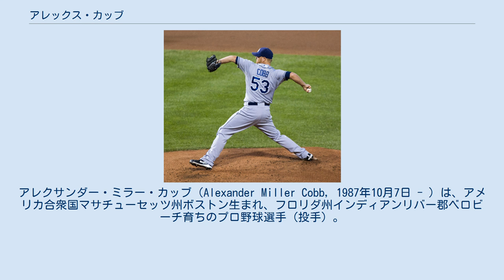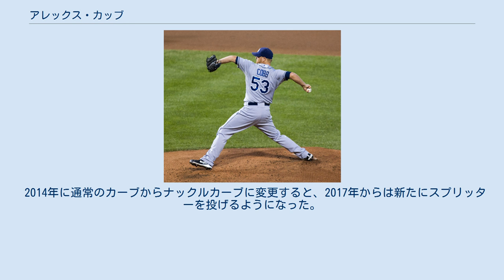アレックス・カッブ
アレクサンダー・ミラー・カッブ（Alexander Miller Cobb, 1987年10月7日 - ）は、アメリカ合衆国マサチューセッツ州ボストン生まれ、フロリダ州インディアンリバー郡ベロビーチ育ちのプロ野球選手（投手）。
右投右打。
 メディアによっては「コブ」とも表記される。
 フロリダ州ベロビーチで育った少年時代には当時ロサンゼルス・ドジャースが同地のドジャー・タウンでスプリングトレーニングを行っており、その期間中のプレシーズン・ゲームでバットボーイをしていた。
 2006年のMLBドラフト4巡目（全体109位）でタンパベイ・デビルレイズから指名され、プロ入り。
 2011年5月1日のロサンゼルス・エンゼルス戦でメジャーデビュー。
この1試合の先発のみで、一旦AAA級ダーラム・ブルズへ降格したが、5月31日に再昇格した。
6月7日のエンゼルス戦で6回1/3を1失点に抑え、メジャー初勝利を挙げた。
 タンパベイ・レイズ時代 （2012年9月12日） 2012年は、2完投（1完封）を含む11勝をマークして飛躍を遂げ、先発ローテーションに定着。
 2013年は、6月15日のカンザスシティ・ロイヤルズ戦で打球が頭部を直撃して一時離脱したものの、最終的に前年と同じ11勝・防御率2.76と好成績を残した。
また、10月1日に行われたクリーブランド・インディアンスとのワイルドカードゲームでは先発を務め、7回途中まで無失点で 勝利投手となった。
 2014年は初めて規定投球回に到達し、3年連続の二桁勝利となる10勝を挙げた。
 2015年は早々に開幕投手に指名されていたが、開幕を故障者リストで迎えた。
さらに5月にはトミー・ジョン手術を受ける事となり、同年中の復帰は絶望となった。
 2016年9月2日、1年と約4ヵ月ぶりにメジャーのマウンドに復帰した。
復帰直後という事もあり、同年は5試合の先発登板で防御率8.59・1勝2敗という内容だった。
 2017年には先発陣の一角として復帰した。
7月21日のテキサス・レンジャーズ戦では同じくトミー・ジョン手術を受けた相手先発のダルビッシュ有と、両者8回3失点の投げ合いを演じ、完全復活を印象づけた。
球団はクオリファイング・オファーを提示したが、11月16日に拒否した。
 2018年3月21日にボルチモア・オリオールズと4年総額5700万ドルで契約を結んだ。
9月23日に水ぶくれを悪化させたため、シーズンの残りの期間は欠場することになった。
4年契約の最初のシーズンを28先発で5勝15敗で152回と1/3回を投げ102奪三振、防御率4.90を記録した。
 2019年3月13日に球団から開幕投手に指名された。
1週間後、10日間の故障者リストに入って開幕を迎えた。
4月28日に腰椎の緊張で3回目の故障者リストに入る。
怪我までの成績は、12回と1/3回を投げ9本塁打を許していた。
5月22日に60日間の故障者リストに異動された。
6月11日には股関節の手術を受ける必要があることが明らかになり、残りのシーズンを欠場した。
被打球平均速度(94.9マイル)はMLBで最も高く、また痛打率も最も高かった。
 2021年2月2日にジャーメイ・ジョーンズとのトレードで、エンゼルスへ移籍した。
 平均球速91mph（約146km/hのフォーシームとツーシーム、平均79mph（約127km/h）のカーブ、平均85mph（約137km/h）のチェンジアップを投げる。
フォーシームとチェンジアップが投球全体の約1/3を占めている。
 2014年に通常のカーブからナックルカーブに変更すると、2017年からは新たにスプリッターを投げるようになった。